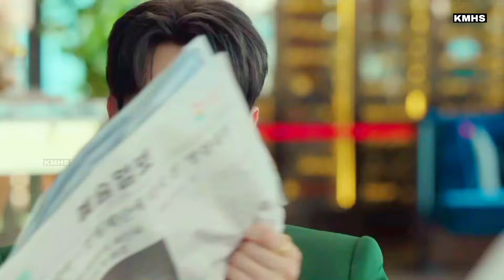My Demon Part 1❤Korean Mix Hindi Songs❤Song Kang & Kim Yoo Jung Love Story❤Korean drama❤KMHS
🎬 Drama Name:My Demon (2023)

Country: South Korea
Episodes: 16
Aired: Nov 24, 2023 - Jan 20, 2024
Aired On: Friday, Saturday
Original Network: Netflix, SBS
Duration: 1 hr. 10 min.